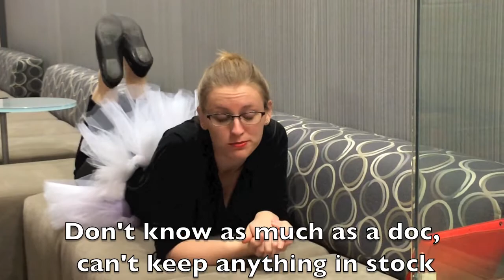The Taylors "Verify" WSU College of Pharmacy APhA-ASP PharmFlix Trailer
The WSU College of Pharmacy APhA PharmFlix 2014 official video contest submission.